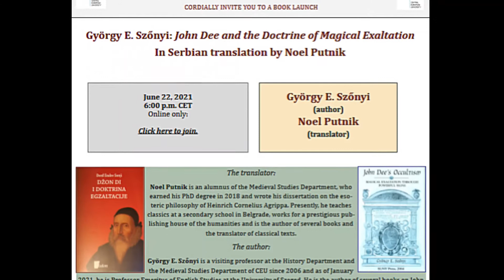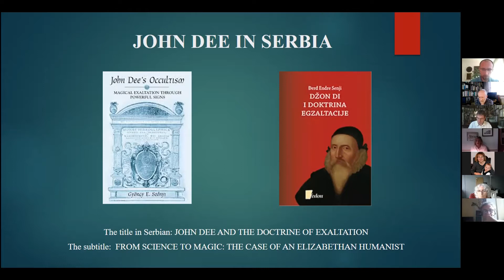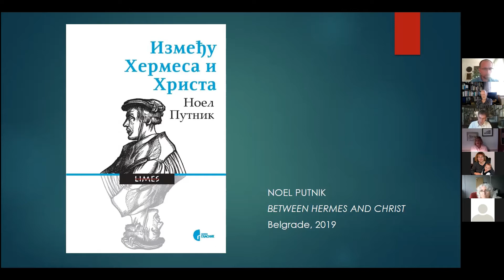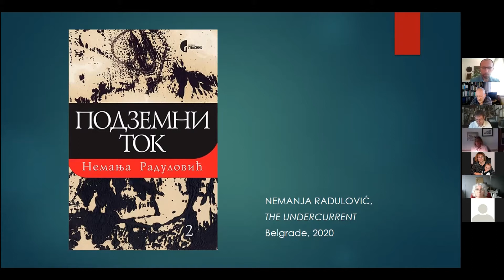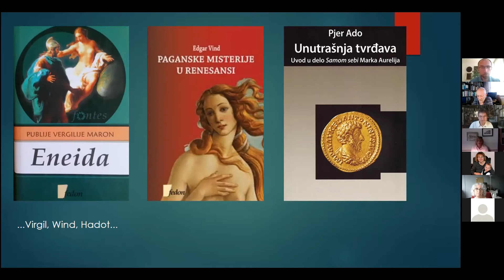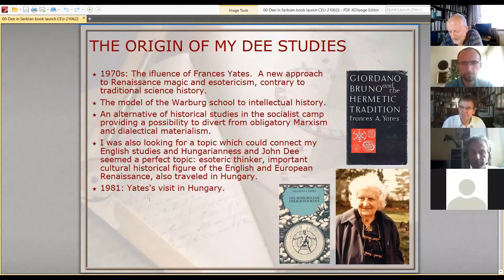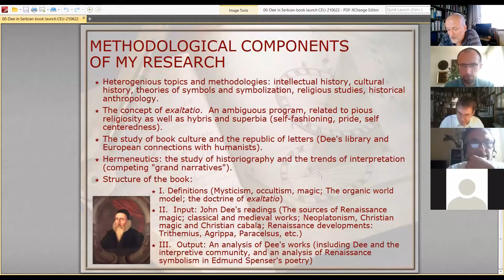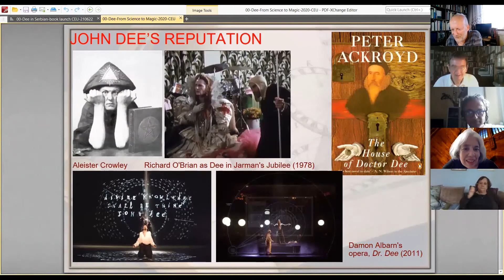Szönyi's Dee-book in Serbian translation of Noel Putnik. CEU event, June 22, 2021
György Szönyi's monograph on John Dee's occultism was published in 2004 by SUNY Press (paperback reissue in 2010). The book has now been published in Serbian by Dr. Noel Putnik, former doctoral student of Professor Szönyi by the prestigious Belgrade house, Fedon. The heartwarming online book presentation was moderated by Prof. Gábor Klaniczay, the present video is the slightly edited version of the zoom recording.